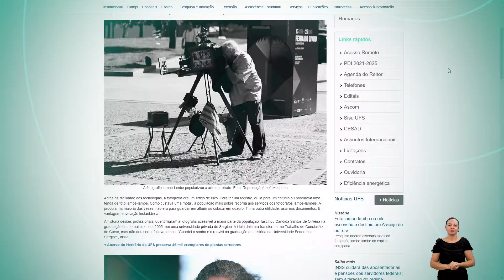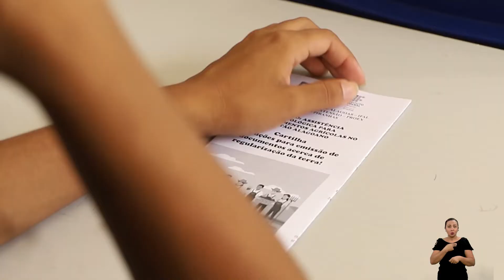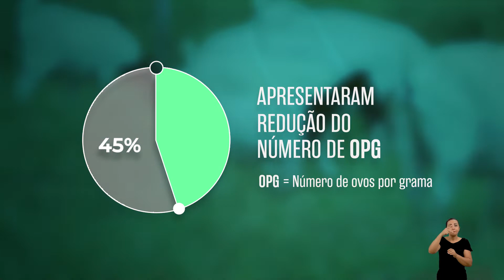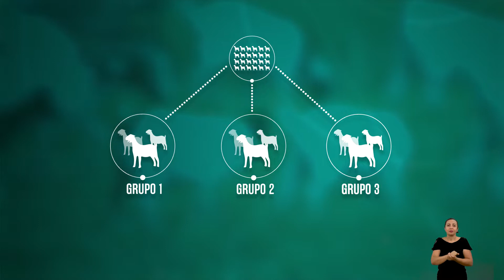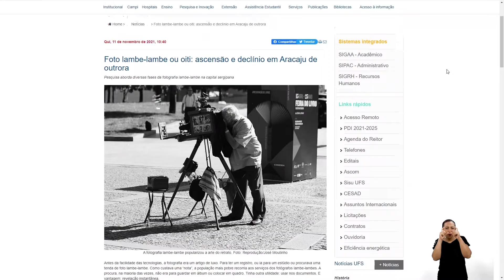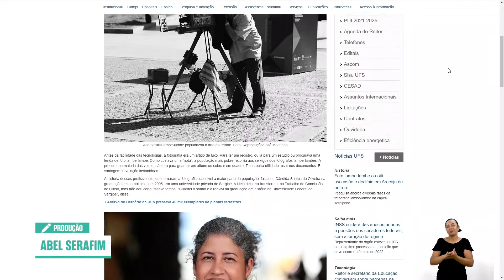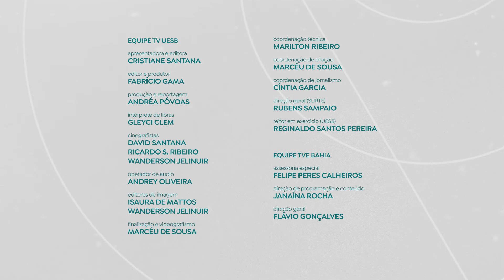Univerciência | EP. 05 - 3ª Temporada (16.04.2022)